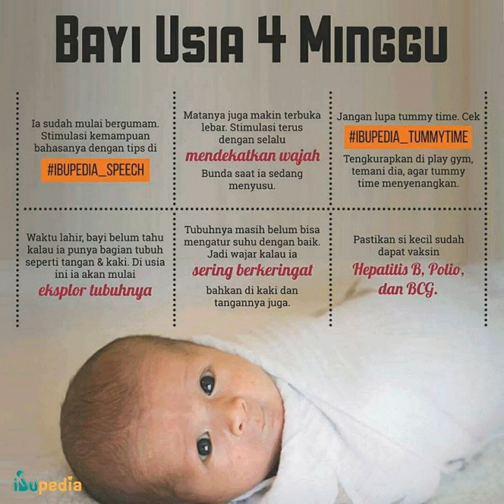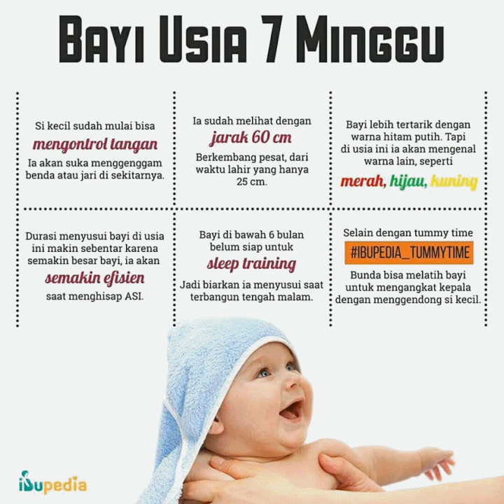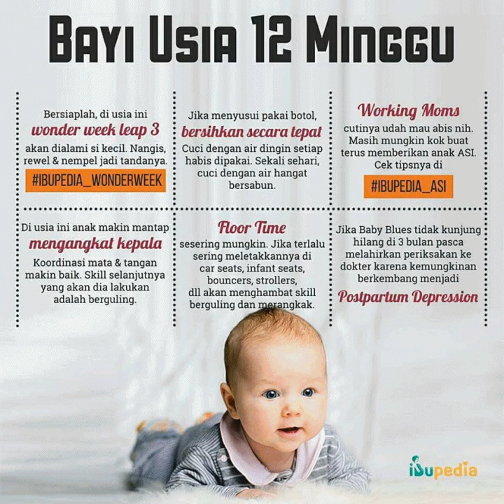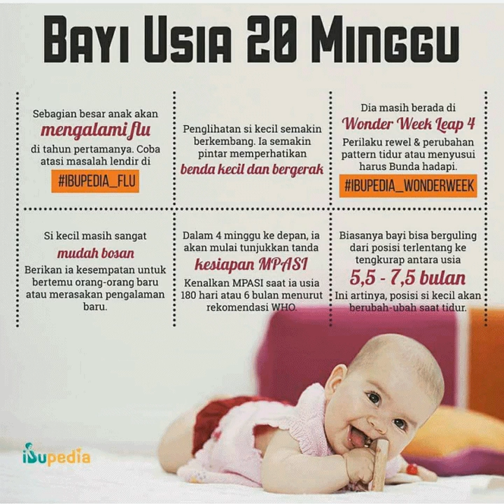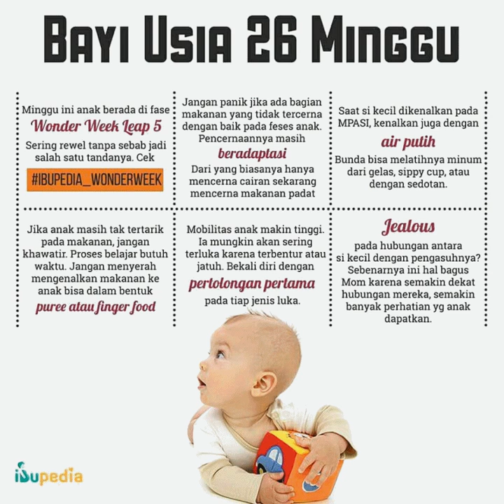kelakuan Si bayi sudah berada di bumi